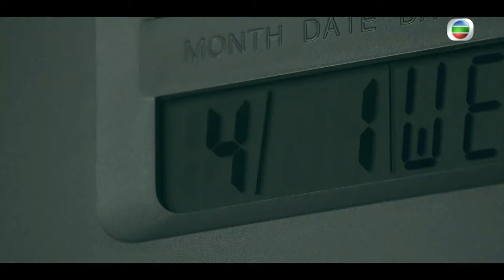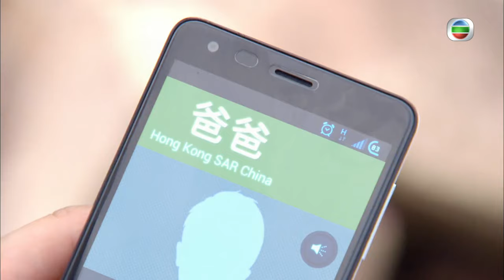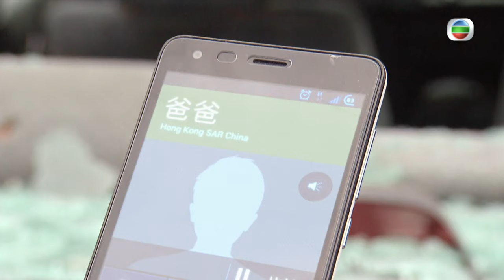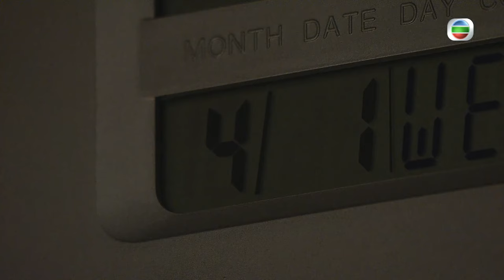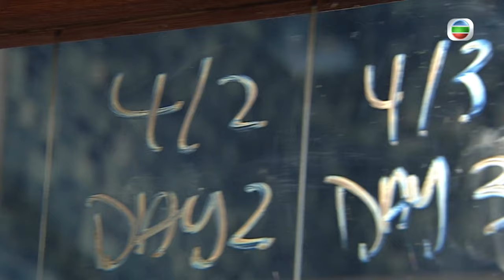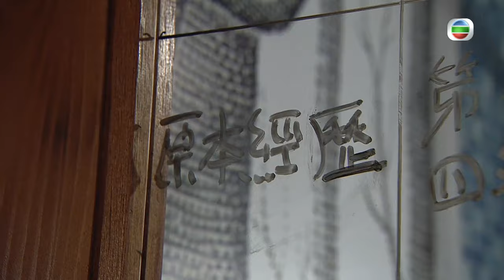[Eng Sub] TVB Action Drama | Over Run Over EU超時任務 03/22 | Tracy Chu, Vincent Wong | 2016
TVB Full Episodes Drama 《Over Run Over》EU超時任務 (Tracy Chu, Vincent Wong, Benjamin Yuen)【Turn CC Subtitles On!】: While on patrol duty, EU sergeant Ling Sun-fung and her team are called to assist a criminal chase. A gun battle erupts and Sun-fung loses her father, who dies from a stray bullet to the head. Sun-fung continues the pursuit, but a strange natural phenomena suddenly turns her away, taking her back to April 1—three days prior to the incident. Realising that she has traveled back in time, she uses this opportunity to save her father's life. Village chief "Ditch", an informant for the ICAC, discovers Sun-fung's special ability and teams up with her to investigate a corrupted cop. Unfortunately, their persistent disruption to the timeline causes severe butterfly effects, with unsettling consequences. Sun-fung learns that her power to change the past does not make her able to control the future.

Final Destiny｜From 20th October｜Monday to Sunday